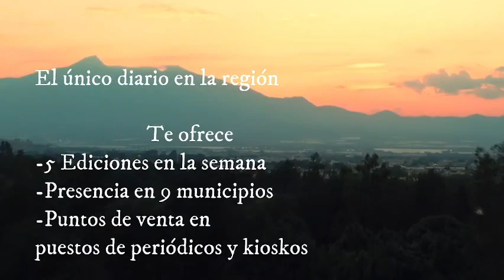EZDV resumen nocturno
EZDV resumen noticioso nocturno, realizado por diarioelvolcán y Enlace Zapotlán.